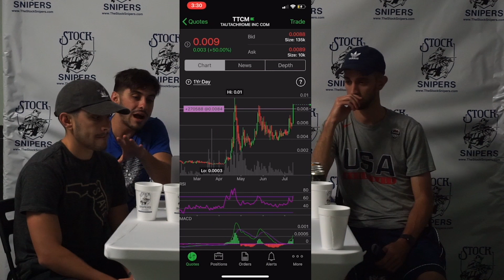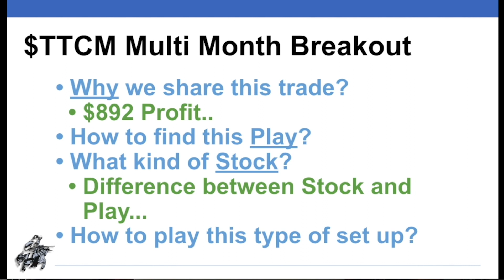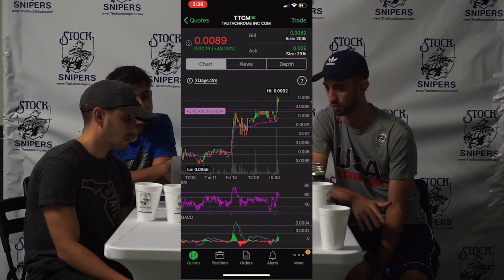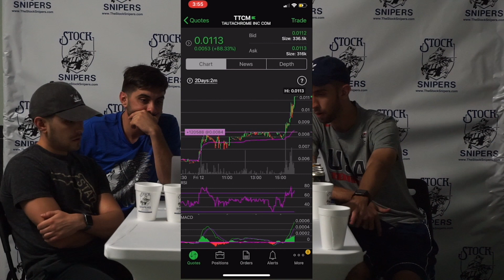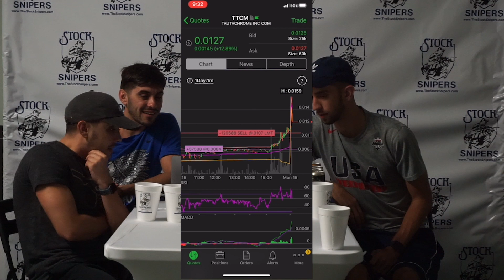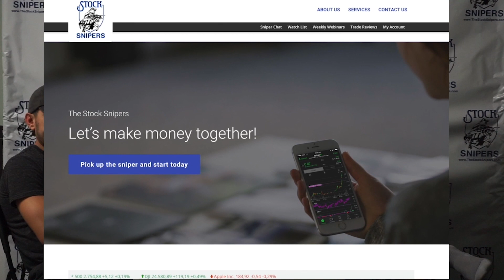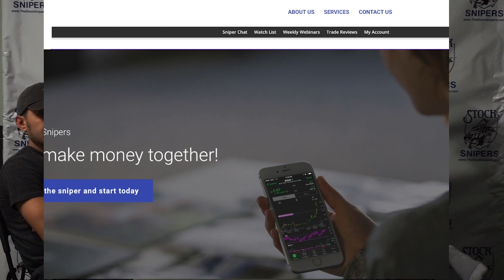TBT- Penny Stock Trade Recap- $TTCM $892 Profit Overnight! Stock Snipers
Trade Review on one of the classic set ups! $TTCM $892 Profit Overnight! This set up is one of the plays we replicated over a dozen times to get accounts from $1,000 to the 5 figure cushion.

TBT- TTCM- 3 Months Ago on 7/15/2019